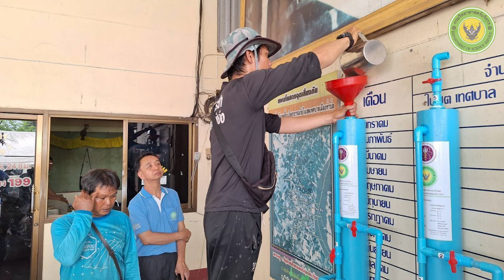น้ำ คือชีวิต กับกรมวิทย์ฯ บริการ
"น้ำ" คือ  ชีวิตกับกรมวิทย์ฯบริการ

กรมวิทย์ฯบริการ นำวิทยาศาสตร์ยกระดับคุณภาพชีวิตประชาชน  ร่วมมือทุกภาคส่วน  เพื่อให้ทุกพื้นที่ห่างไกลทุรกันดารทั่วประเทศ ' มีน้ำดื่ม  น้ำใช้สะอาด  ปลอดภัย"

# น้ำคือชีวิต
# กรมวิทย์ฯบริการ
# กระทรวงอว.
# เครื่องกรองน้ำ
# เรานำวิทยาศาสตร์สู่การดูแลประชาชน